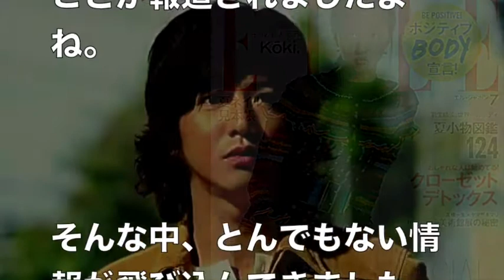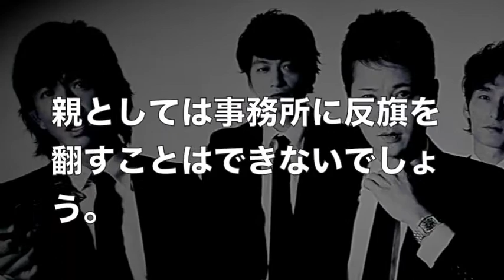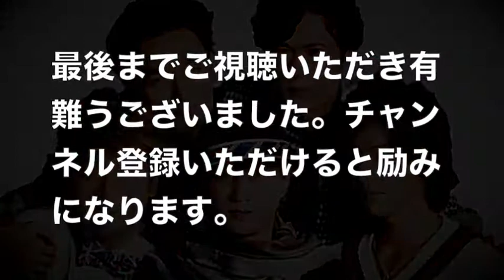キムタク娘・コウキ【疑惑】デビューに至るまでの黒い疑惑がwww 父は辛い!!!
キムタク娘・コウキ【疑惑】デビューに至るまでの黒い疑惑が急浮上www

 キムタクは娘のために全てを捨てる覚悟なのか!!!

木村拓哉の次女コウキと工藤静香ツーショット”全身写真”の体型に驚愕！！美人姉妹の写真で”身長差”に衝撃！！(プライベート画像あり）

木村拓哉さん・工藤静香さんの次女 コウキ、15歳　モデルデビュー　キムタクに似てて(笑)

引用元：Asa-Jo